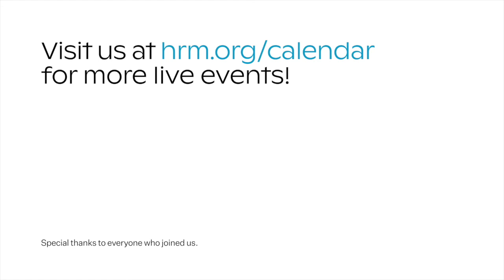Hip-Hop Workshop: From Sidewalk to Stage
Do you know the difference between Popping and Locking, Breaking, and Boogaloo? Find out in this virtual workshop with the NYC hip-hop group the Dynamic Rockers. Hear about the history of hip-hop dance and then learn the moves in a lesson.

Dynamic Rockers have been performing since the early 1980s. Their members have traveled around the globe sharing hip-hop culture through local battles or foreign tours.

Support provided by Art Bridges.

To find more virtual workshops form the Hudson River Museum